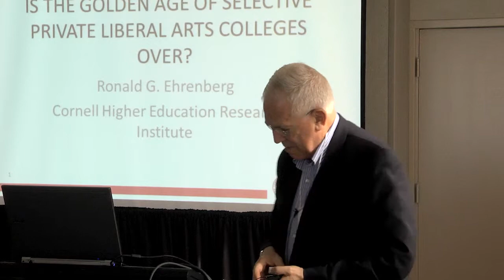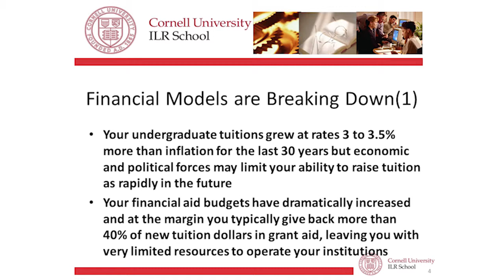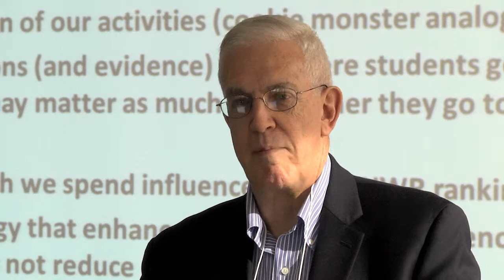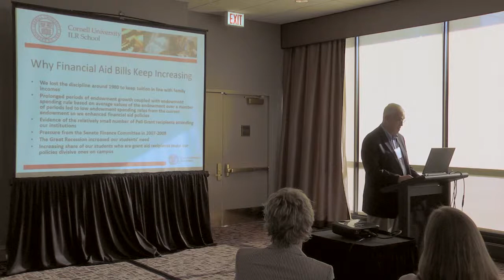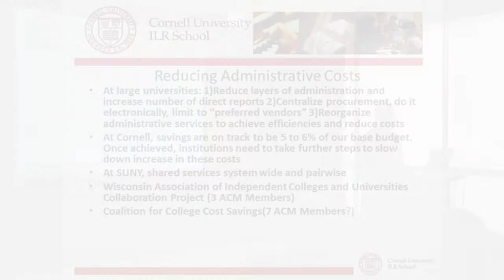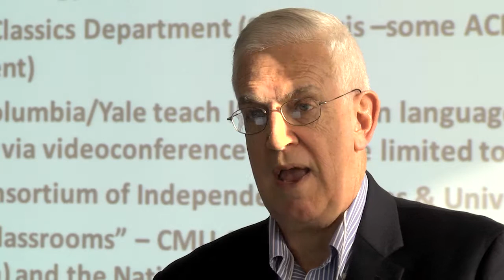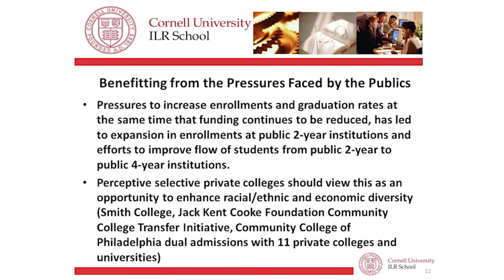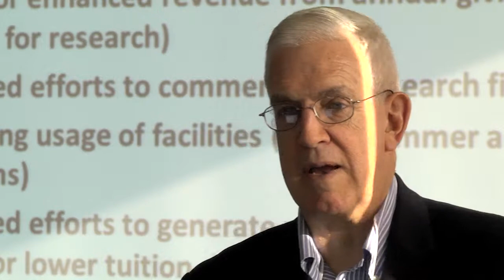Ron Ehrenberg: Is the Golden Age of Selective Liberal Arts Colleges Over?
Ronald G. Ehrenberg, Irving M. Ives Professor of Industrial and Labor Relations and Economics, and Director, Cornell Higher Education Research Institute, Cornell University, delivers the Institute on College Futures 2013 keynote address, discussing the recent changes that have effected liberal arts colleges.